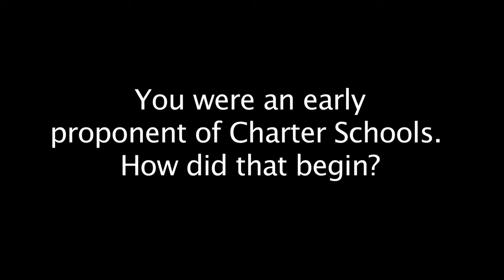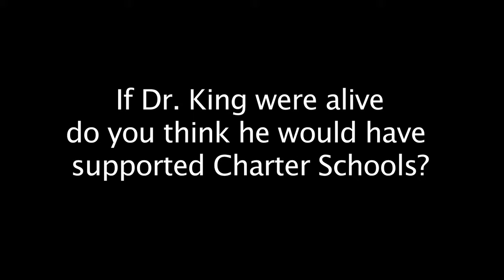Dr. Wyatt Tee Walker, Charter Schools Lifetime Achievement Award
The Charter Schools Lifetime Achievement Award is granted to extraordinary individuals who devote tireless passion in support of charter schools, and dedicate their lives to accomplishing significant results for the charter school movement. This honor is awarded to contributors who have had a lasting and fundamental impact on, not only charter schools, but the education system as a whole. We are thrilled to bestow this prestigious award to Dr. Wyatt Tee Walker.